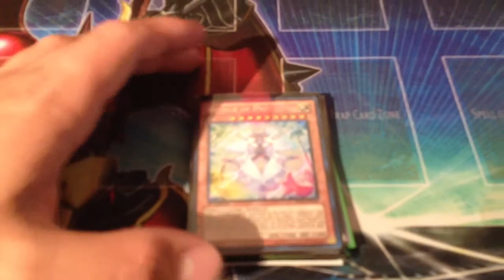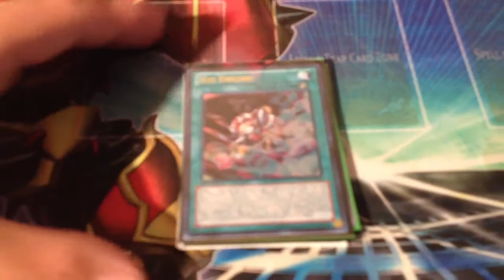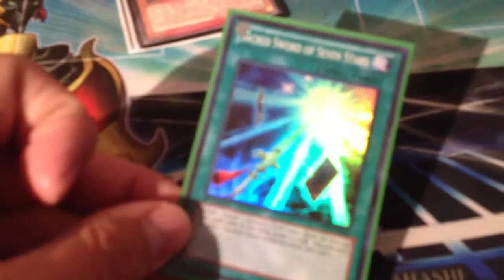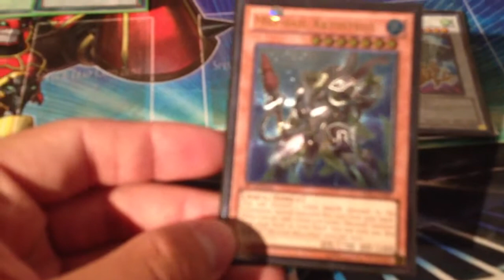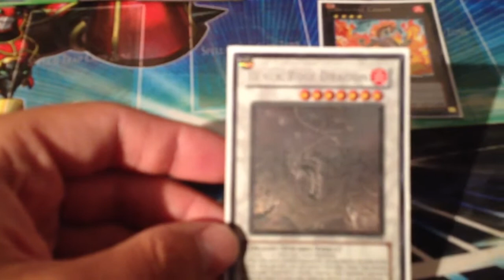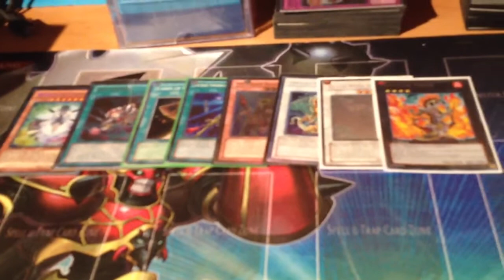Yugioh Market Watch Card Discussions :: September 2013 Post YCS Toronto